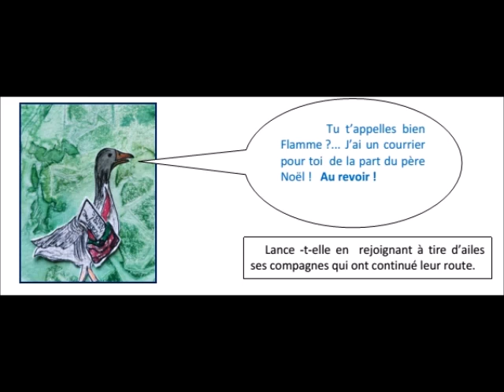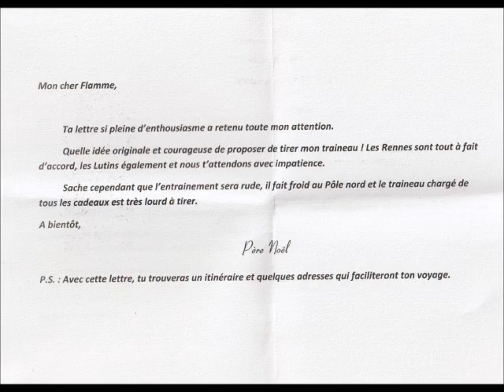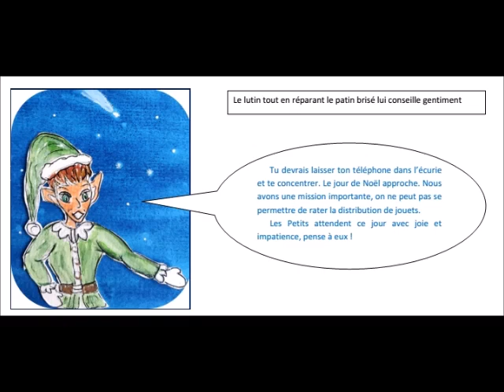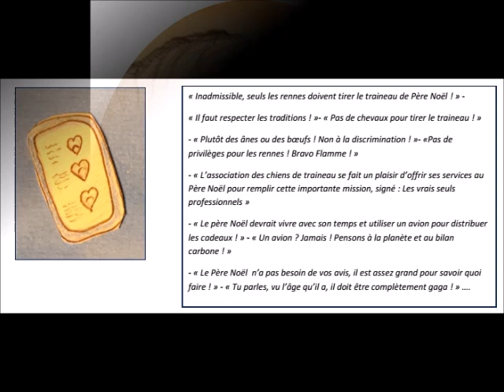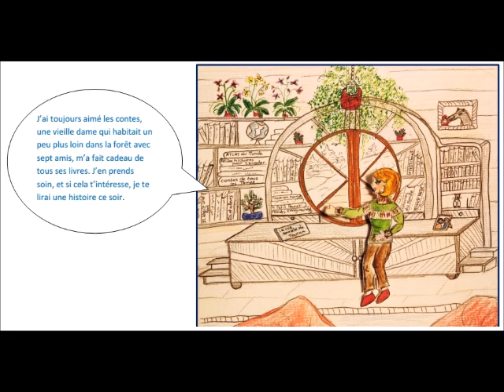Conte de Noël : "Le Petit Cheval qui rêvait de tirer le traineau du Père Noël". Fabienne Dachet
Un conte à regarder et écouter de 5 à 107 ans et plus.
     Flamme est un jeune cheval fougueux, rêveur et endurant, mais il s'ennuie.
Il n'a pas d'amis et voudrait se rendre utile.
Noël approche ... Et s'il proposait son aide au Père Noël pour tirer le traineau ? Le petit cheval blanc entreprend le voyage qui doit le mener au village du Magicien de Noël.
    Lorsque Renard lui offre un téléphone et lui propose de partager son aventure sur Cuicuitoc, le réseau social bien connu des animaux des mondes imaginaires, Flamme s'emballe.
    Mais, les choses ne se déroulent pas tout à fait comme il les avait rêvées…

Texte et illustrations : Fabienne Dachet